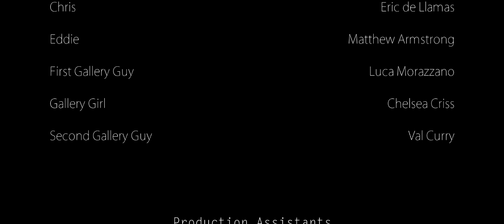EXPOSURE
Two friends experience the collision of art, exploitation, and the irony of human nature.